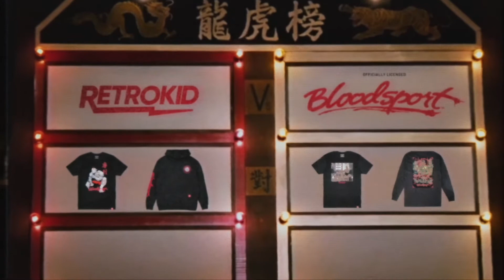NOW AVAILABLE - Bloodsport x RK Apparel ⚡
Officially licensed Bloodsport x RK Apparel now available.  Four exclusive designs on premium garments you won't find anywhere else.  To honor you, Shidoshi 🙏.